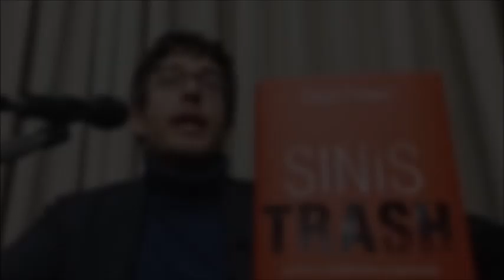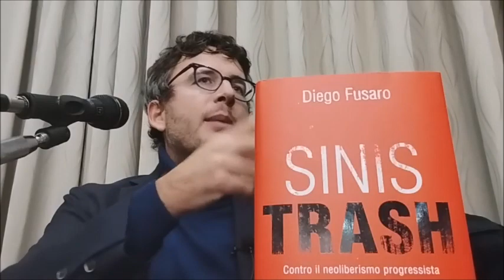DIEGO FUSARO: "Sinistrash". Non sono diritti civili ma capricci individualistici di consumo